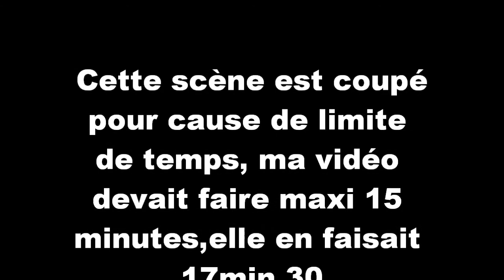Hard-life Episode 3:Minage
Au programme: minage et destruction du donjon de zombies. Un très beau inventaire à la fin. Du lappi, du charbon,DES DIAMS!!! ET DE LA LAVE!